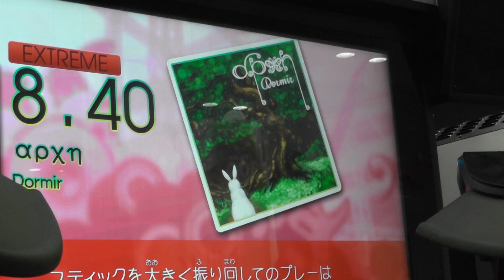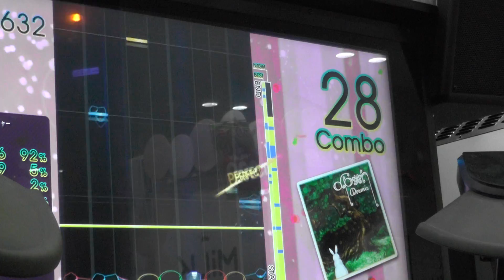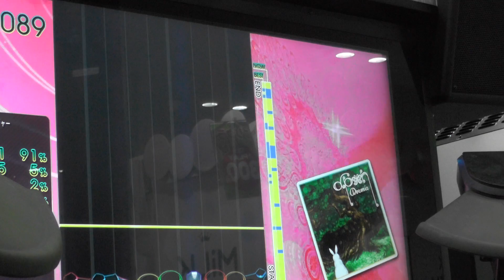『GITADORA OverDrive DrumMania』 αρχη （Dormir） （EXTREME 8.40）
『GITADORA OverDrive DrumMania』 αρχη （Dormir） （EXTREME）
ギタドラ
Lv8.40

2014/09